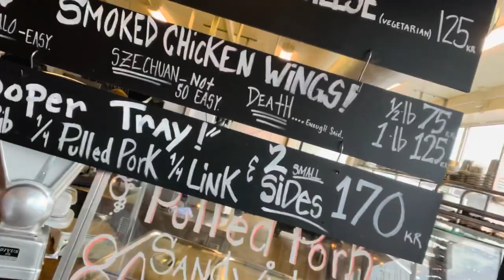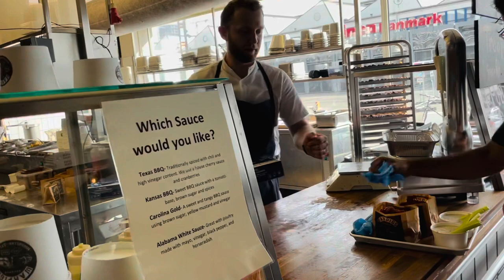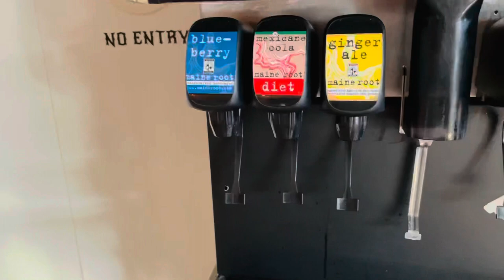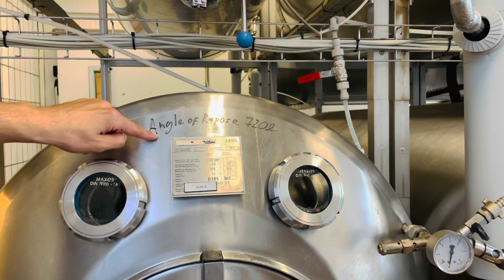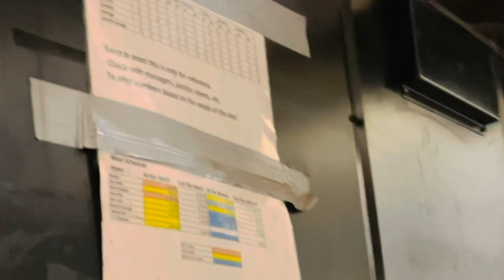Spice King🤴3K Special Spicy Chicken Wings Challenge 🥳 @Warpigs Brewpub, Copenhagen, Denmark.